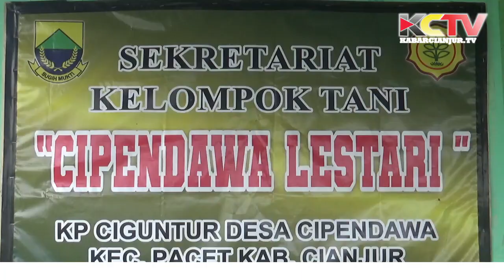KABARCIANJUR.TV - DPP HKTI Turun Gunung Serap Aspirasi Petani Di Lapangan